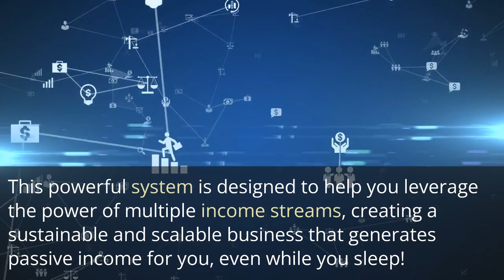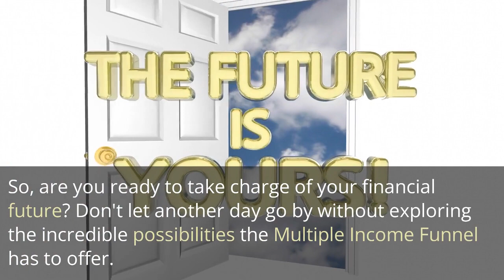Start Your Online Business with Multi Income Funnel - Achieve Financial Independence!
Dreaming of financial independence? Start your online business with Multi Income Funnel and unlock a world of opportunities. Learn the strategies and techniques to build a successful online venture.